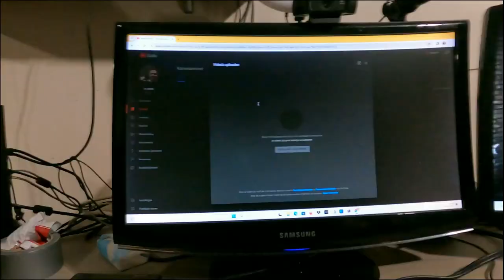GEEN Q EN A - vlog 1789 SycoTV